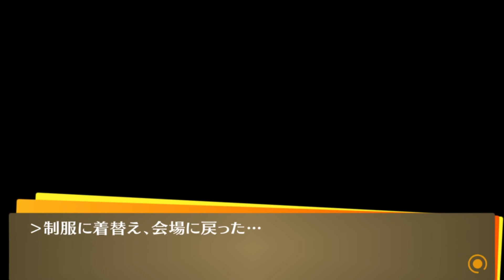【ペルソナ4G】89：クセになっちゃったらどうすんだよ！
大谷さんや先生もでるとは、いったい何を競うミスコンなんだ…